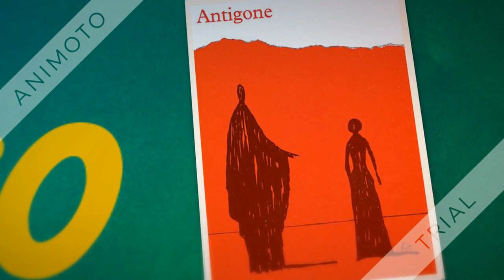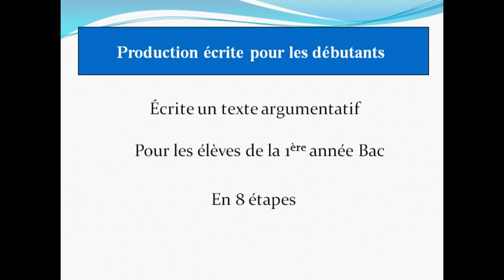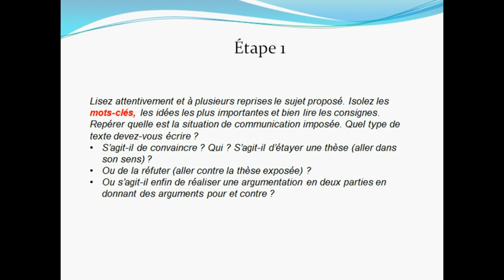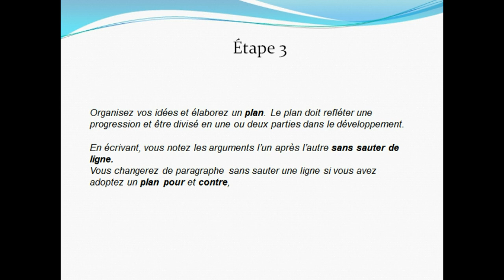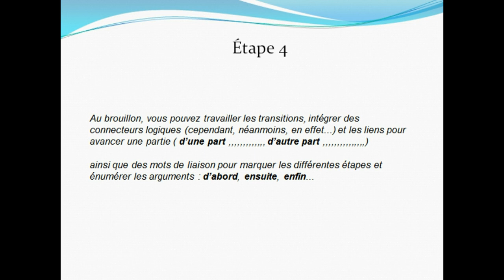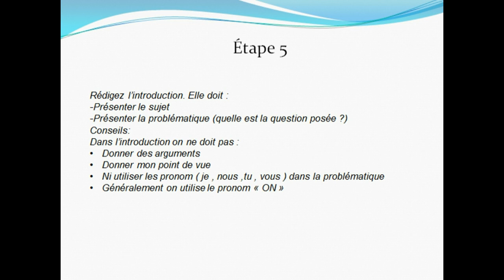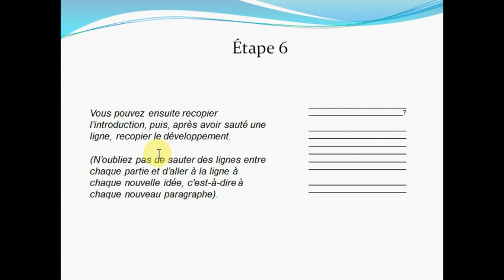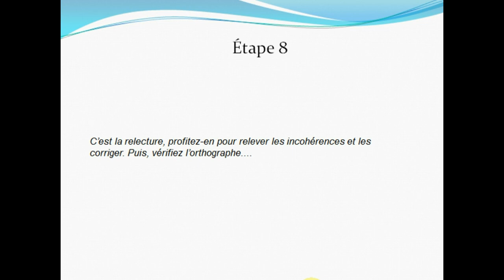1 BAC : comment rédiger sa production écrite en 8 étapes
l'examen régional approche préparez les 10 points de la production écrite.